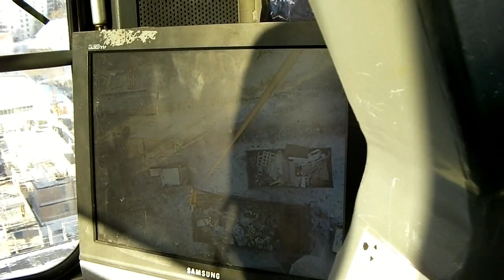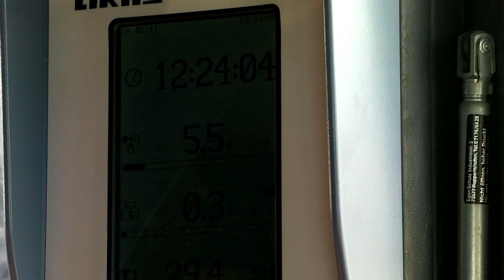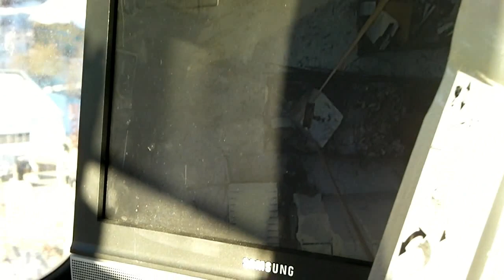Liebherr 112 EC-H Tower Crane 2011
Liebherr Tower Crane
Model: 112 EC-H ??
Höjd/Height: 40+ M / 131 ft
Längd kranarm/Length: 45+ M / 147 ft
2011 - Stockholm, Sweden.